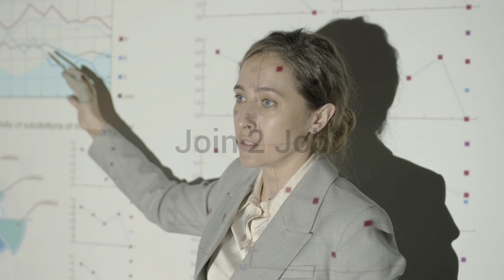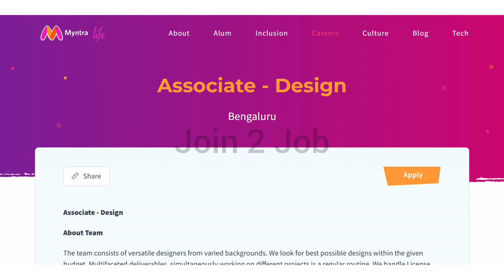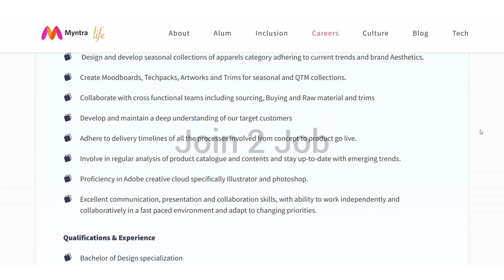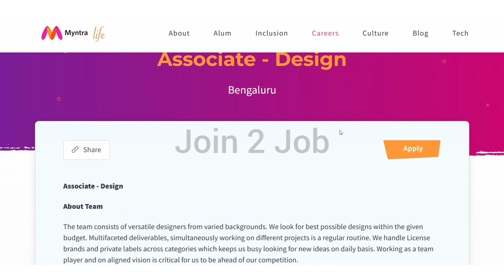Latest Job Vacancy 2024 | Myntra Job Vacancy 2024 | New Job Vacancy 2024 | ODISHA JOB UPDATE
myntra jobs work from home
myntra job
myntra job vacancies
myntra job is real or fake
myntra jobs work from home fake or real
myntra job vacancy 2024
myntra jobs in bangalore
myntra job interview
myntra jobs work from home tamil
myntra jobs for freshers
bhubaneswar re job kemiti kariba 2024
packing job odisha 2024
packing job odisha
odia job vacancy
best job in odisha
odisha govt job recruitment 2024
work from home jobs 2024 in bhubaneswar
+2 pass job in odisha
part time jobs for students odisha
job vacancy in bhubaneswar for graduates
osssc teacher recruitment 2024
osssc teacher recruitment 2024 eligibility
osssc teacher
osssc teacher qualification
osssc teacher recruitment 2024 - apply online for 2629 posts
odisha job vacancy 2024 Tamil
supervisor job vacancy
supervisor job
all india security guard vacancy
bhubaneswar job vacancy
bhubaneswar jobs
bhubaneswar job update
berhampur jobs
khordha toka
khordha toka comedy
khurda news
khordha toka new comedy
khurda road junction
khurda comedy
khurda mela 2024
khurda balangir railway line
khurda station
khurda balangir railway line update
khurda mela
khurda news today
khurda bolangir railway line
khurda rider

I Hope This Video Was Useful ! Please Tell Me What Kind Of Video You Want To See Plz Comment On This Video !